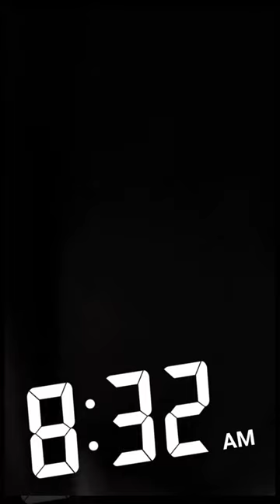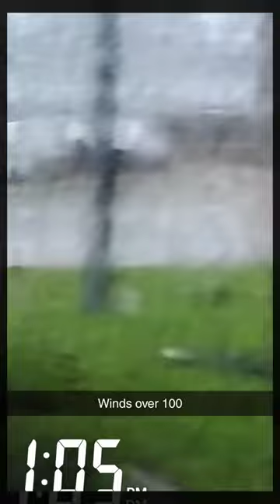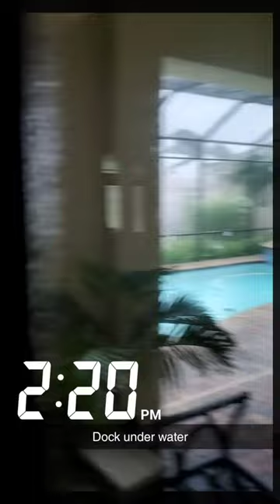Hurricane Ian - My "Vlog"?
Bunch of videos I recorded during the hurricane, just saved and uploading them all as one.